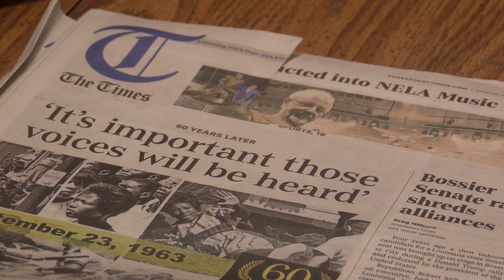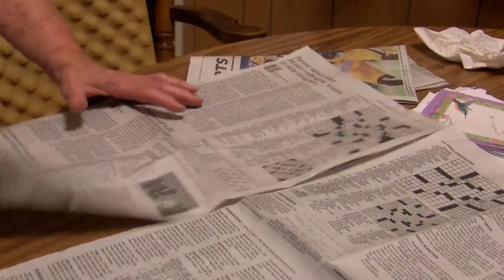Times are changing for the Shreveport Times newspaper delivery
The Shreveport Times will no longer be delivered by carrier service. On October 30, the newspaper will be delivered to subscribers with their regular mail.